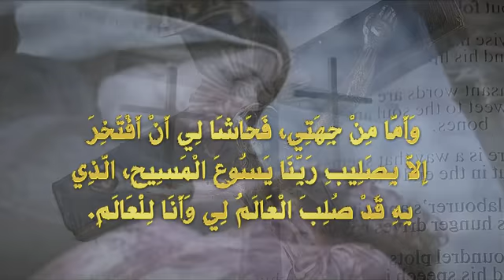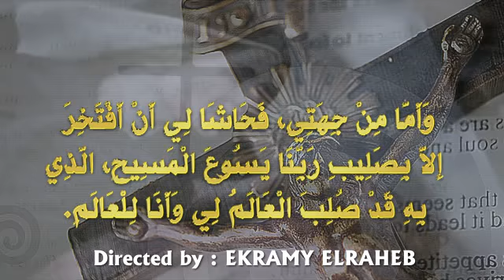The cross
Symbol of pride
Directed by : EKRAMY ELRAHEB